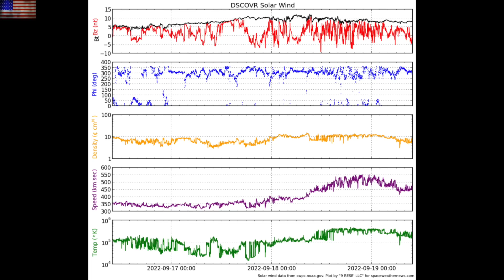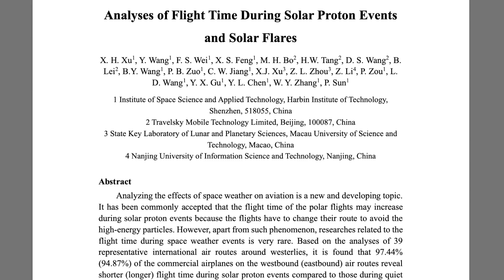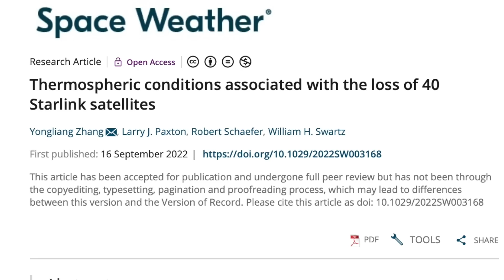Solar Impact on Airplanes, Star Mountains | S0 News Sep.19.2022